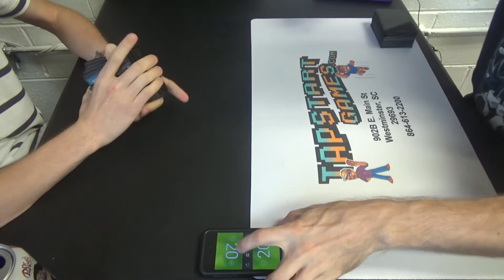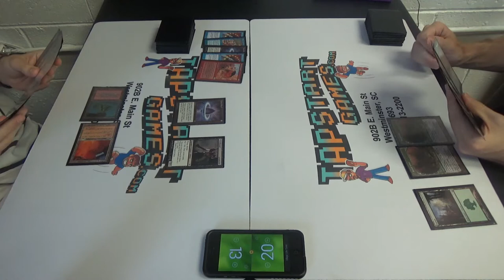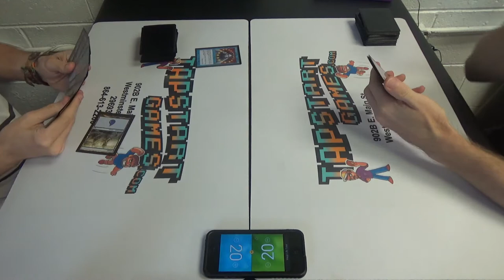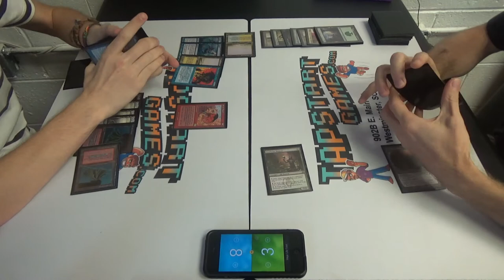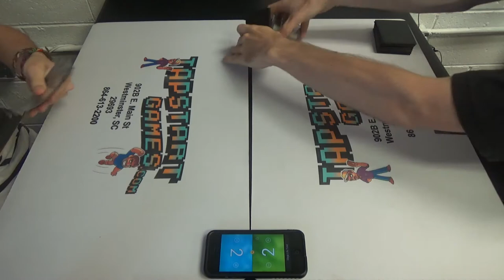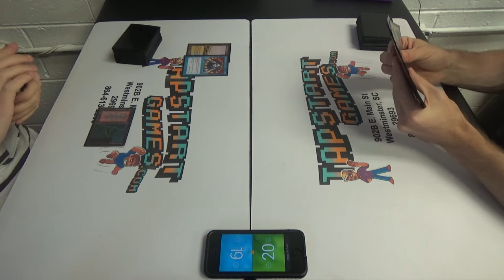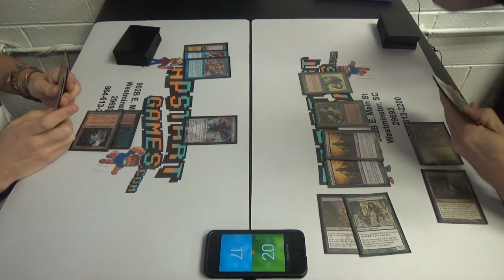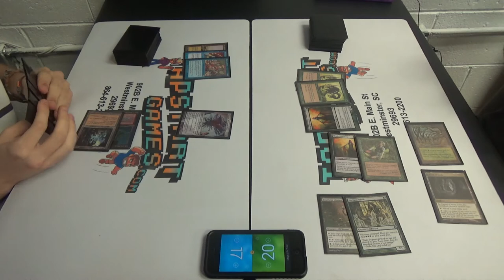Legacy Magic — Sneak & Show vs. Golgari Elves — Rematch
Thanks to our patron:
Benedetto Diab